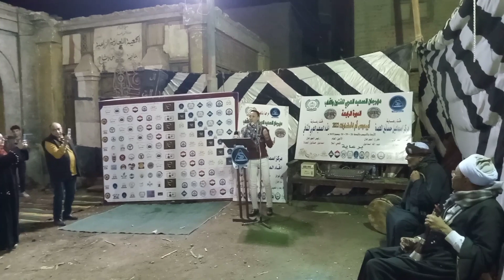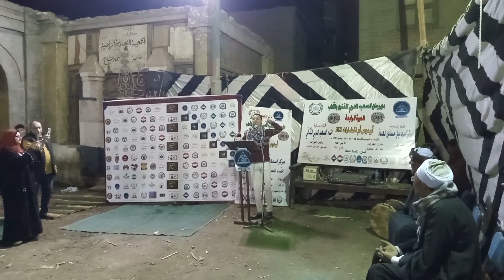[ تحطيب ] الشاعر الكبير